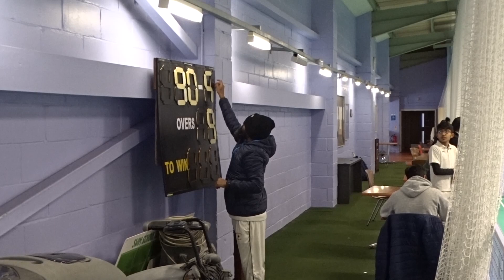DIV 5 CLASH!!! Match Highlights | Swindon Sultans CC vs Next Gen CC | Indoor Cricket Episode 76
✏️: COMMENT any new ideas for the channel